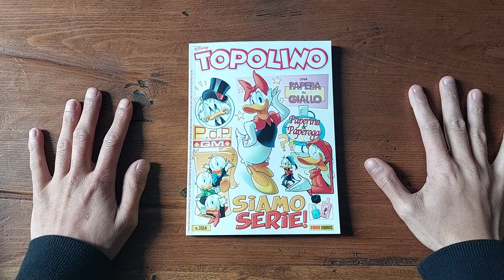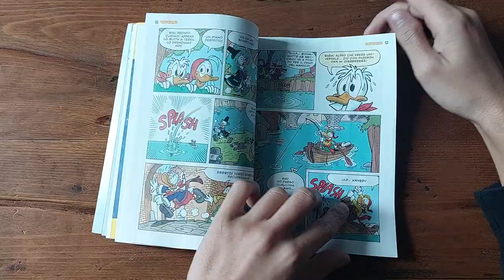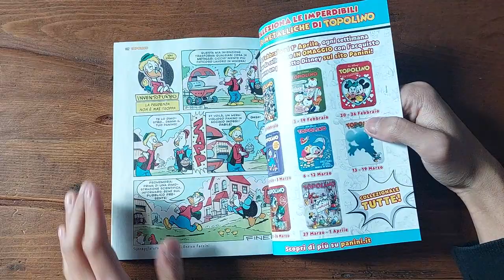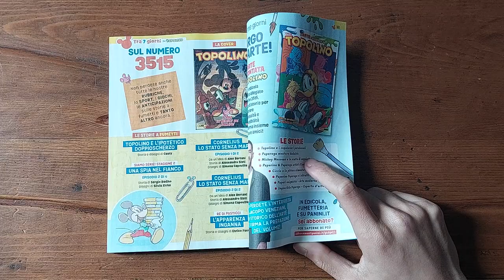Topolino 3514 - 29 Marzo 2023 - Siamo Serie si o no??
📚・Topolino 3514
🔗・Il mio nuovo profilo insta per TopoNews
📺・Super Ritorno di Silvia Ziche alle prese con Siamo Serie! Ma saremo davvero seri? super finale per gli Evaporati!
📚・Buon Topolino e buona Lettura!